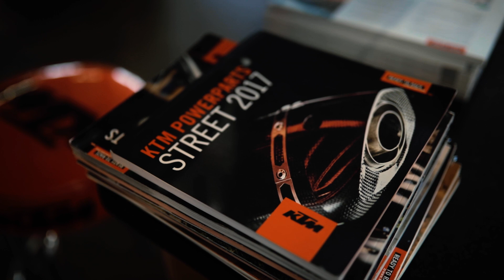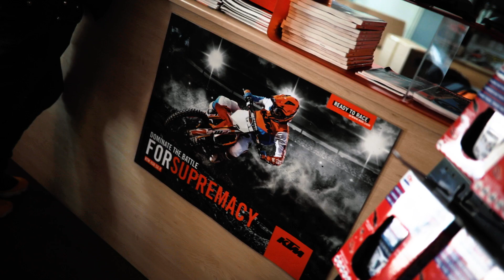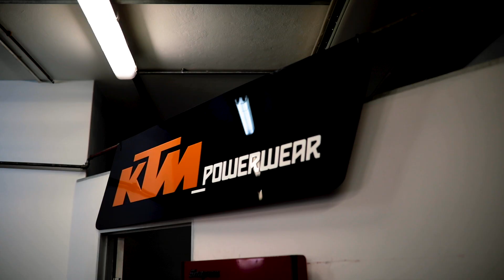Liqui Moly SA Passion Series with KTM Centurion - Episode 3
Our journey of passion continues as we feature another Liqui Moly partner. In this episode, KTM Centurion welcomes us into their store and shares their passion for motorcycles and their ability to create magic for their customers.

At KTM® Centurion you can rest assured, that your bike will be treated with as much respect and care as you are. Besides selling one of the best motorcycle brands, they also offer bike servicing, spares, and must-have KTM apparel. A benefit of being part of the orange family at KTM® Centurion is the wash and chain wax service offered throughout the week.  What's not to love about these awesome people?

Special Thanks to:
Thomas Tonking                                    Vasco Barbolini
Gerda Tonking                                        Megan Prinsloo
Richard Carter                                        Minah Sekgala
Domingos Matimela                             Clarah Molebale
Mark Pronk                                             Louis van der Walt
Godfrey Mphethi                                    Dave Chauke
Simon Maluleka

At LIQUI MOLY – we want our brand to be on everybody’s lips. Our team strives every day to earn this by adding value with the best quality products, an unrivaled range, expert advice, and superb service with an absolute focus on the needs of our customers and partners. This is our mission. We’re driven by one clear goal: to inspire your passion!